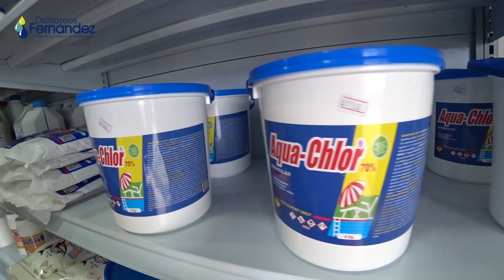Primera caravana en cruzar el nuevo túnel de Occidente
AEstaHora - Primera caravana en cruzar el nuevo túnel de Occidente.